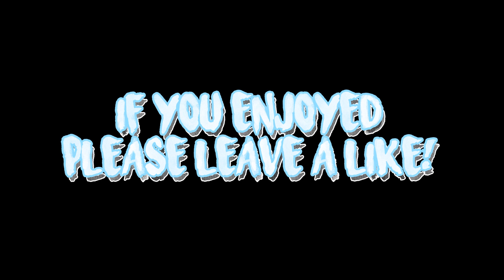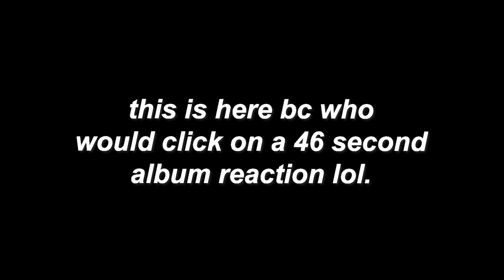BTS (방탄소년단) Map of the Soul: 7 - Album Reaction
Social Media!

Original Video -

Cam T. Crowley
Katie
Kallista Bryant
Lacinda Hurley
Mats Strandlund